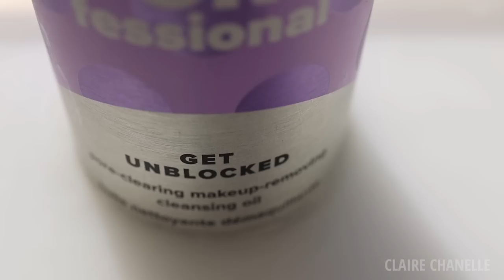HERMES UNBOXING | DUBAI APARTMENT TOUR, WE MOVING HERE? | SKIN BACK ON TRACK DUE TO THIS BEAUTY FIND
Benefit Pore Care:
Benefit Deep Retreat Pore Mask Mini
Benefit Brow I wear Shade 3 for the day and shade 4 for the evening

CC xx

**This video is in collaboration with BENEFIT and Klarna. Some items may be gifted which are declared above.  All the views and opinions are my own. Some items are gifted, which were declared.